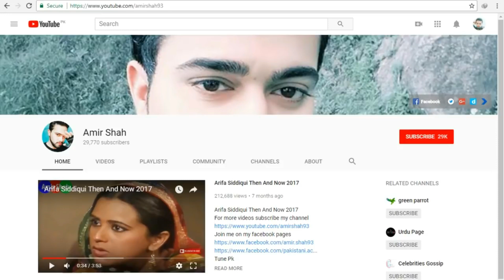Chakram Pakistani Actor Died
Real Name : Zill E Husnain
Debut Movie : Watan Ka Sipahi
Died In 11 May 2018
May Allah Give Him Jannat
Ameen Suma Ameen